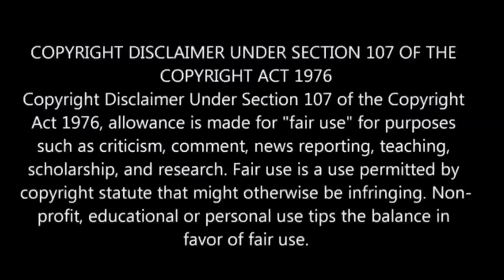Demon Slayer Season 4 Episode-1.5 | Story Explain Tamil | Anime boy |Ep-2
Demon Slayer Season 4 Episode 1.5 Explained in tamil
demon slayer season 4 Episode 1.5

demons
demon slayerdemon slayer season 4
demon slayer season 4 episode 1 reaction mashupdemon slayer season 4 episode 1 in tamil

demon slayer s4 ep1.5 explained in tamil
demon slayer season 4 Ep 1.5
demon slayer
Demon Slayer Season 4 Episode 1.5 in tamil